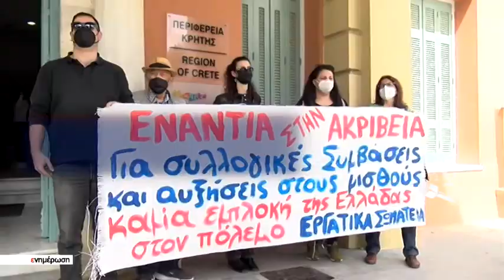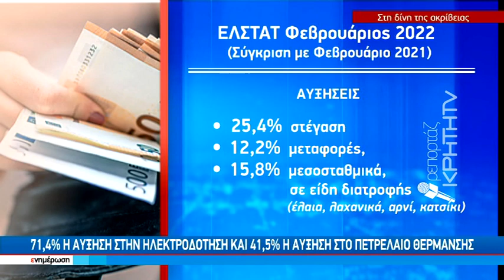Πάσχα για γερά νεύρα στην τσέπη λένε οι εργαζόμενοι